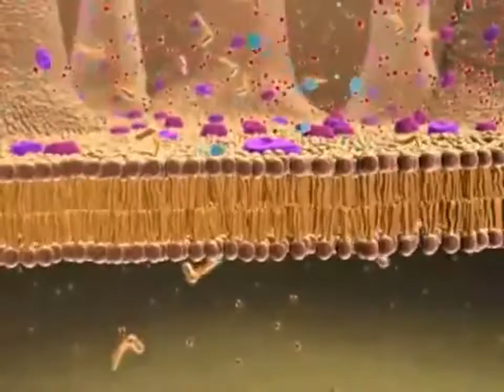Transporte de Membrana - Animação